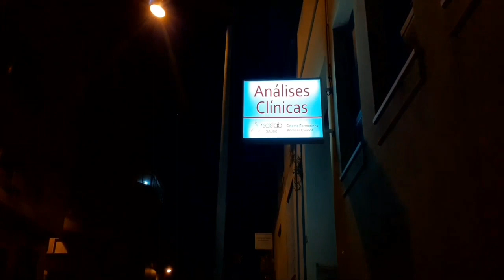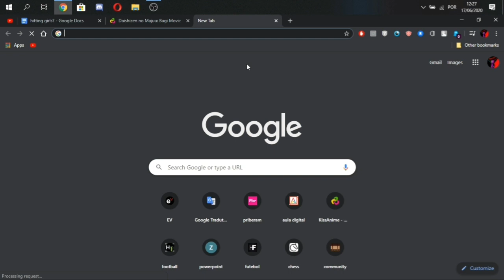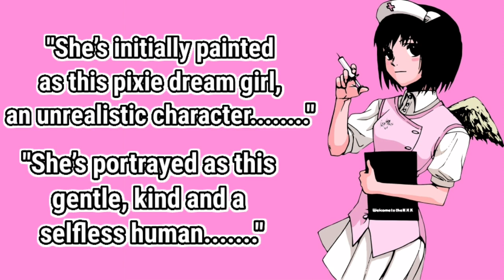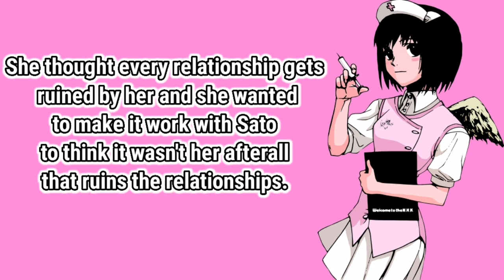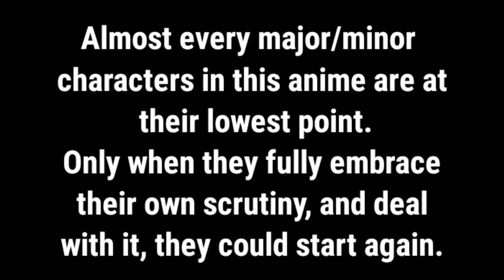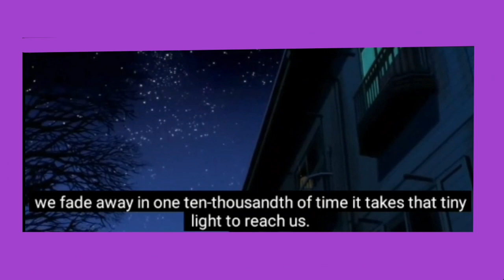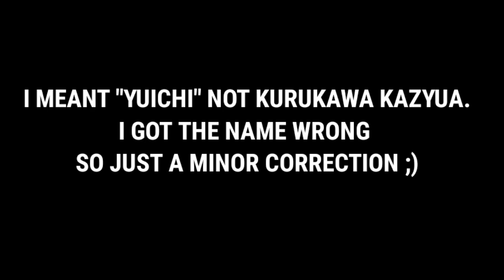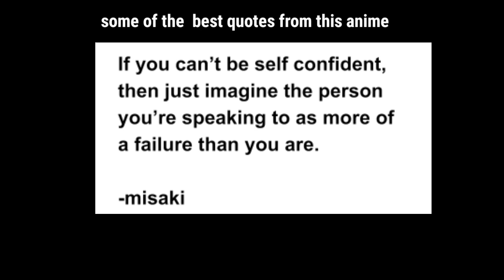Welcome to the N.H.K. - don't wait to hit rock bottom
0:00- intro
5:25- anime review
16:30- critics

Music
The Temptations- My Girl (proleteR tribute)
soulav-Sad Exercises (Nujabes Tribute
Nujabes-Just Forget
Hitori no tame no lullaby
Youkoso hotori bocchi
purin purin purin

Anime, Zone, Gigguk, Welcome, to, the, NHK, Review, Episode, OP, ED, AMV, Dub, Sub, Sato, tatsuhiro, Yamazaki,

analysis, video essay, review, nhk, gonzo, hikikomori, popular, misaki, satou, yamazaki, delusion, equality, story, happiness, fulfillment

NHK, Anxiety, Depression, Welcome to the NHK, anime, review, analysis, sad, lonely

Anime, Funimation, Gonzo, Welcome to the NHK, Analysis, Criticism, Scene, Breakdown, Editing, Cinematography, Film, Theory, Mother's Basement

nhk,ni,youkoso!,satou,puzzle,hikikomori,nino,round,table

welcome to the n.h.k. (tv program),satou tatsuhiro,nakahara misaki,yamazaki kaoru,kashiwa hitomi,satou and misaki,lonely,loneliness,self-worth,failure as a human,miserable,internet,sense of security,neet,despair,depressed,depression (disease or medical condition),human,arent you lonely

welcome to the nhk,welcome to the nhk analysis,welcome to the nhk review,nhk analysis,nhk

anime,funimation,gonzo,welcome to the
nhk,analysis,criticism,scene,breakdown,editing,cinematography,film,theory,mothers